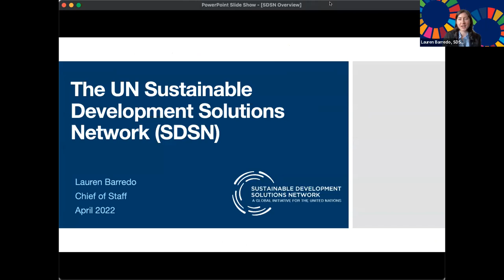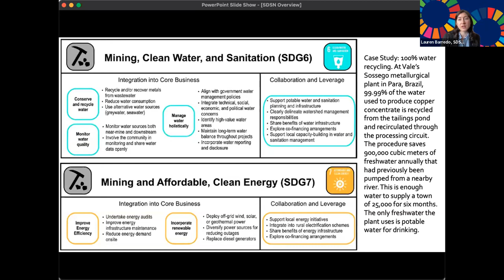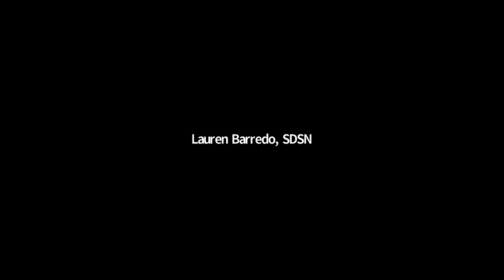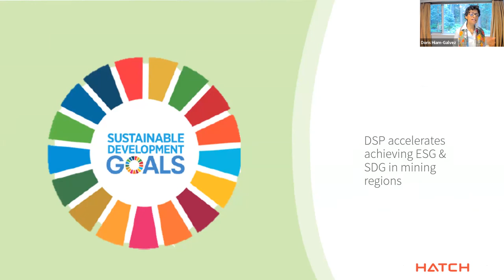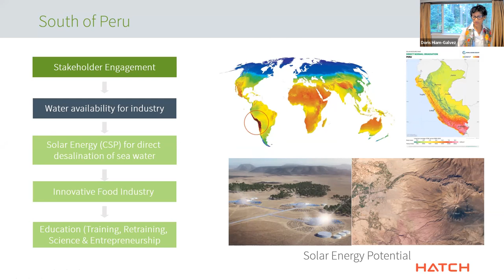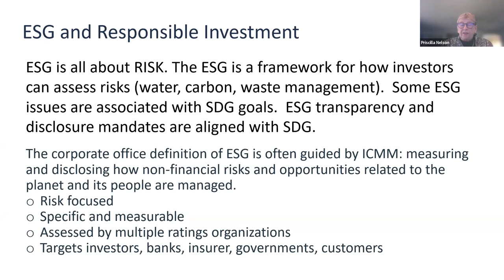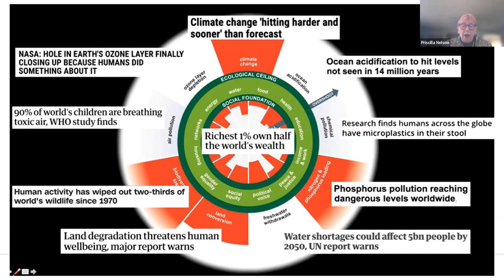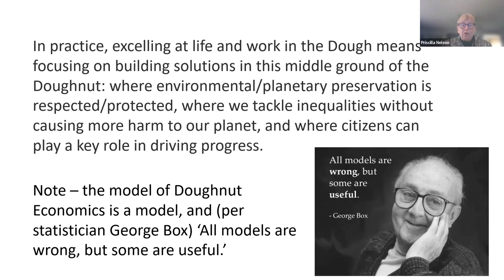Accelerating ESG and SDG Practices in Mining Companies and Territories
SDSN's group Visions to SDGs in Mining Territories is organizing a webinar series in 2022. This first event in the series will explore how the ESG and SDG agendas can be aligned to accelerate improved environmental, social, and governance outcomes in mining territories. This event is open to the public.